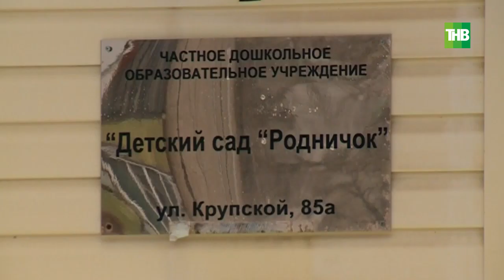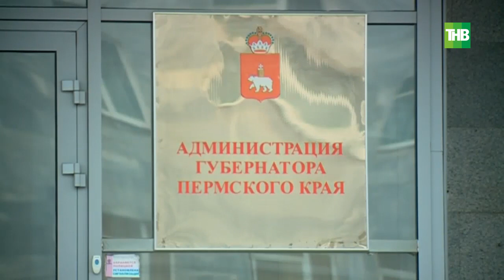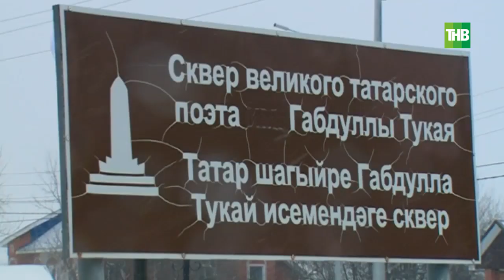Куда исчезло 23 000 татар в Пермском крае после переписи? перепись2020 - 7 Дней